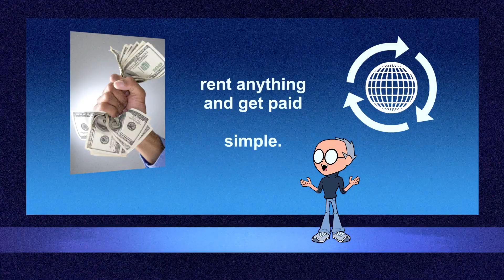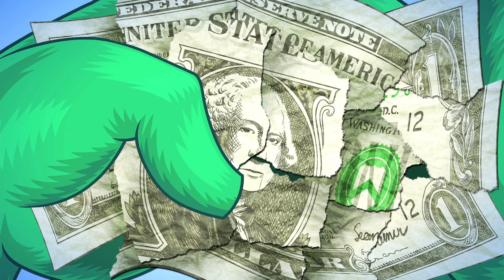Teen Titans Go! en Español 🇪🇸 | ¡Dinero Dinero Dinero!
A los Titans les vendría bien un asesor financiero...

Teen Titans Go! Disponible en plataormas digitales.